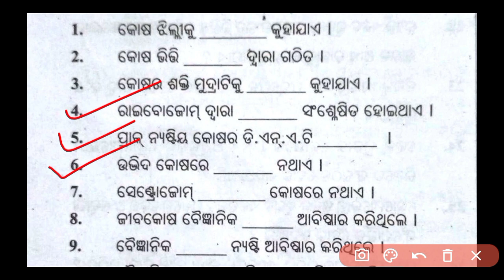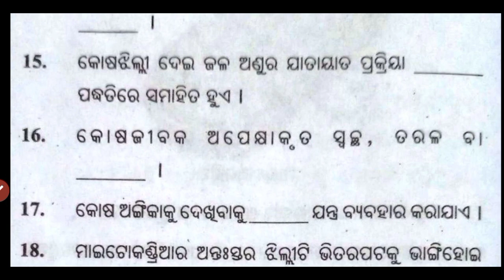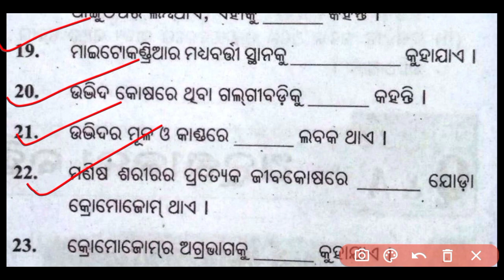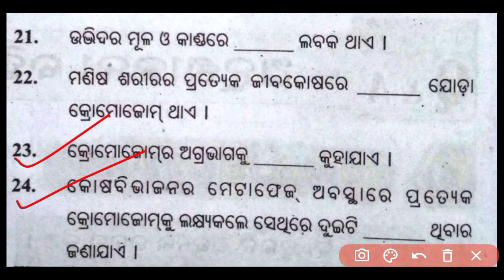9th Class FA 2 Life Science Class 9 FA 2 Science Question with answer#9 Class FA 2 Science Question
9th Class FA 2 Life Science Class 9 FA 2 Science Question with answer#9 Class FA 2 Science Question
Class 9 FA 2 Science Question with answers
9 Class Life Science 2nd Chapter Question Answer Discussion
9 Class FA 2 Life Science 2nd Chapter Short Questions with answers to
Class 9 FA 2 Exam questions with answers
PM Tutorial
Class 9 Life Science FA 2 Questions with answers